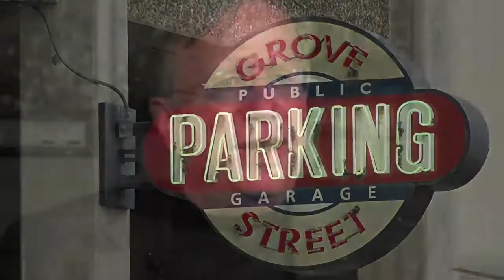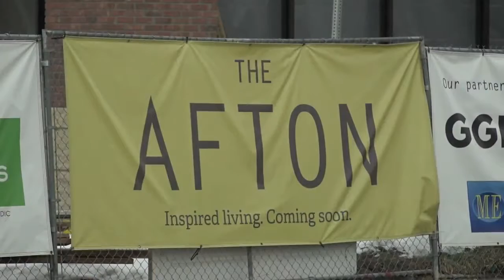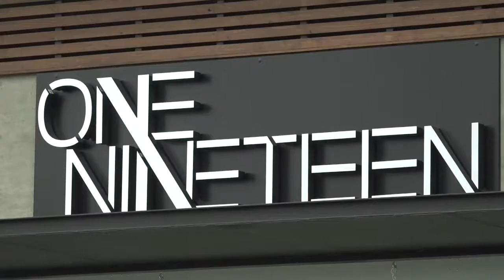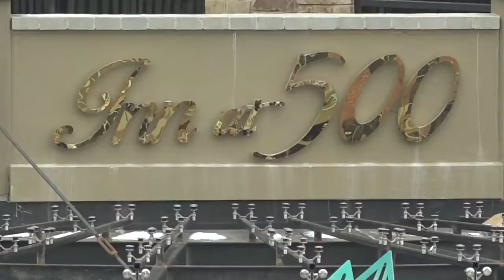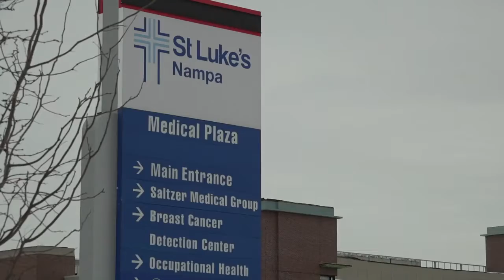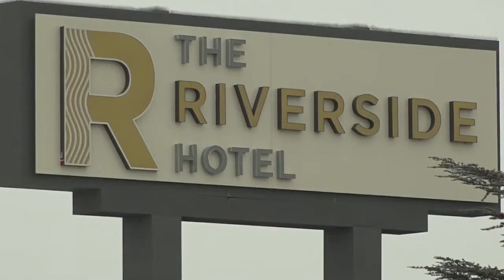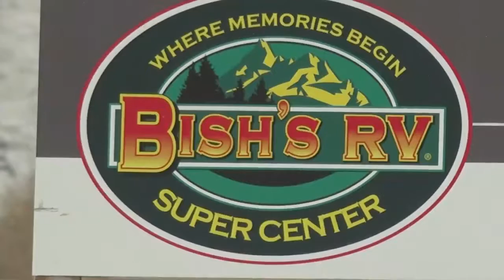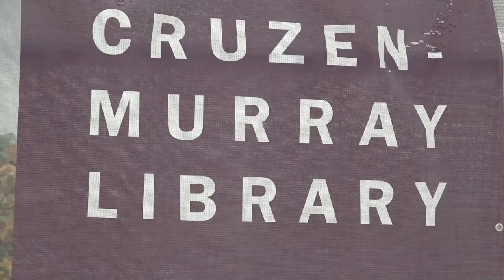Boma Idaho Symposium 2017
Capital City Development Corporation is pleased to be the sponsor for this years' construction & development video. With so many great projects underway, we hope you enjoy watching!